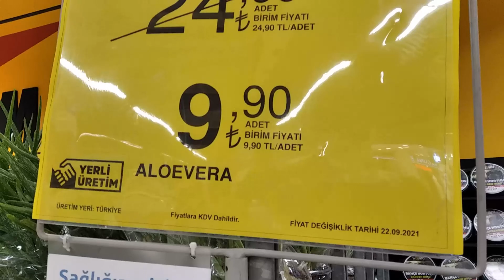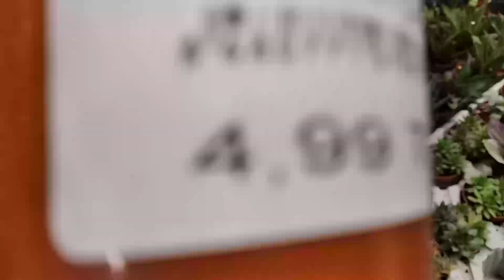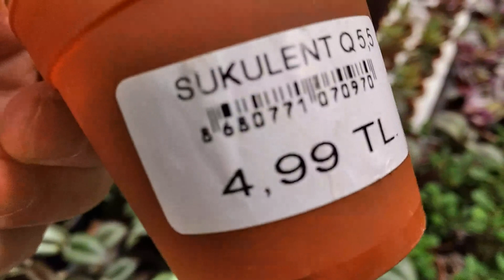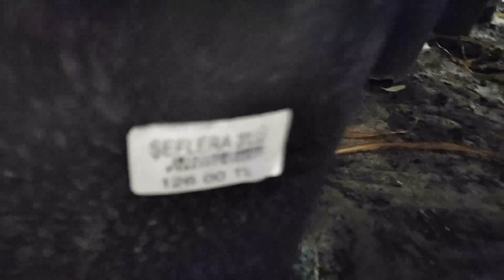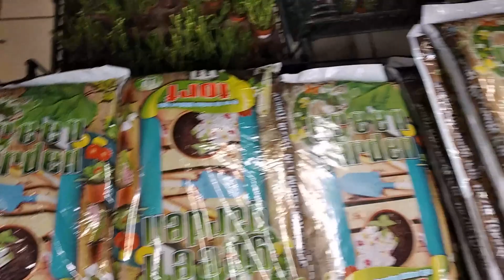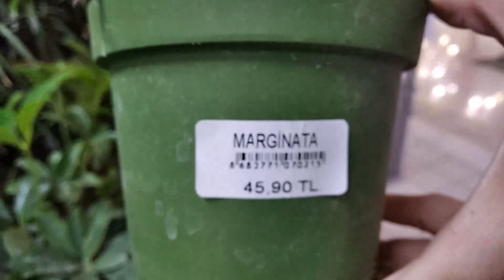CARREFOURSA NİLÜFER ÇİÇEK REYONUNDA CAZİP FİYATLAR ALOE VERA 9,90 KAKTÜS 7,50 SUKULENT 4,99 TL.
Merhaba canın takipçilerim;
Bu gün sizler için Bursa Carrefoursa Nilüfer mağazası çiçek reyonundan bu hafta sonu cazip fiyatlarla satılan aloevera, kaktüs, sukulent ve diğer çiçekleri paylaştık.
Aloevera bitkileri çok sağlıklı ve fiyatlarında cazip indirim yapıldığını gördük sizlerle paylaşmak istedik.
Sağlıklı, neşeli, mutlu ve umut dolu ömürler yaşamanız dileğiyle iyi seyirler dileriz...